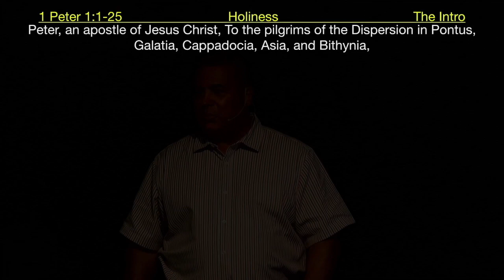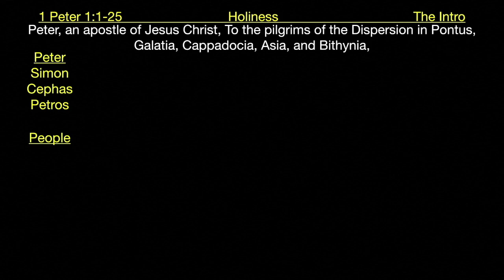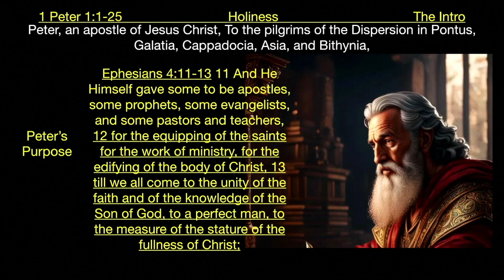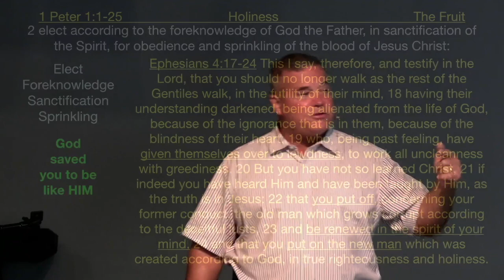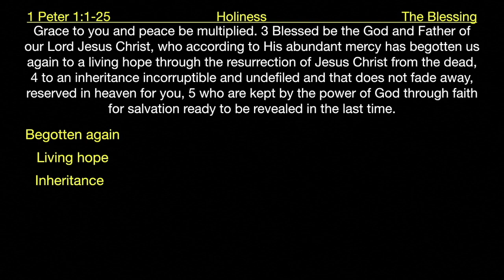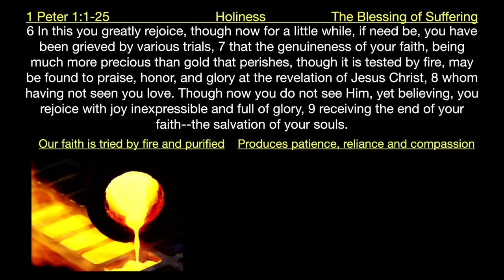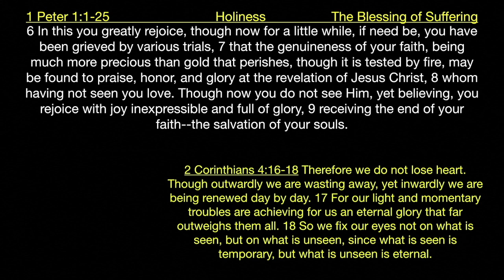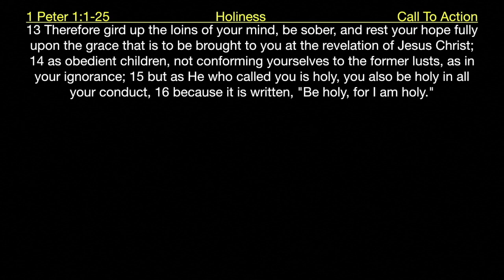* 1 Peter 1:1-25 - Holiness ** | Grace Bible Fellowship Monmouth County | Sermons